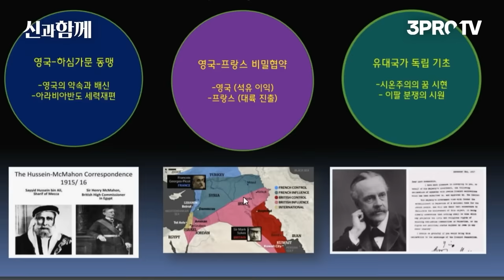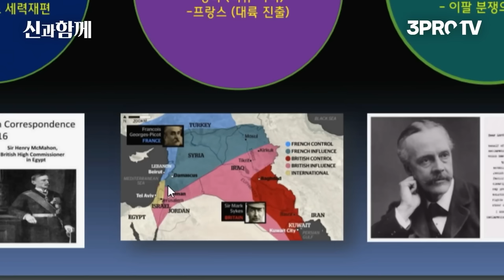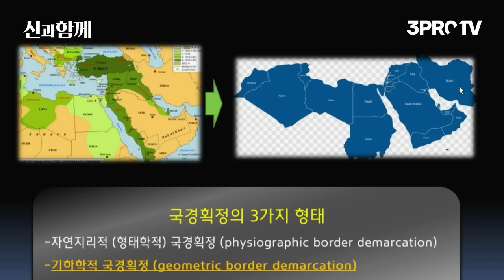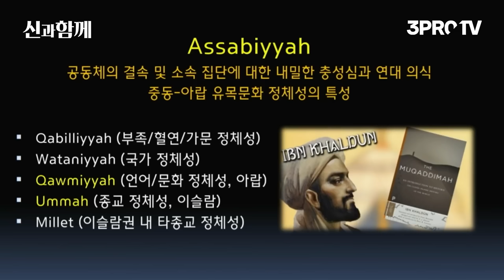중동의 국경이 직선인 이유 [인남식 교수의 중동학 개론 2화]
삼프로TV가 아니면 볼 수 없는 국내 최고의 중동 전문가 인남식 교수님의 명강의입니다!
이 강의 하나만 들어도 중동에 대한 기본적 이해가 가능합니다.
그냥 지나치기 너무 아까운 콘텐츠입니다.
주변 분들에게도 많이 많이 퍼트려주세요~